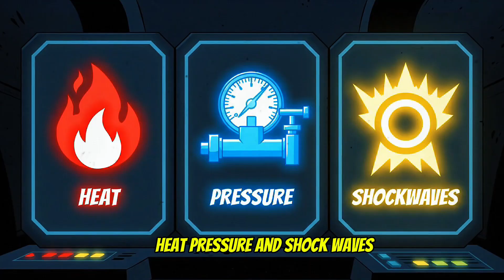URGENT WARNING: What Happens If The FLASH Stops for Just ONE SECOND? (The Catastrophic Reality)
Everyone focuses on how fast The Flash is, but what about the physics of him STOPPING? This video explores the terrifying, catastrophic reality if the Scarlet Speedster abruptly halts his momentum. From shattering the very ground he stands on to creating sonic booms that wipe out entire cities, we break down the physics behind the Speed Force's greatest weakness. This isn't just a superpower; it's a constant, terrifying balancing act.